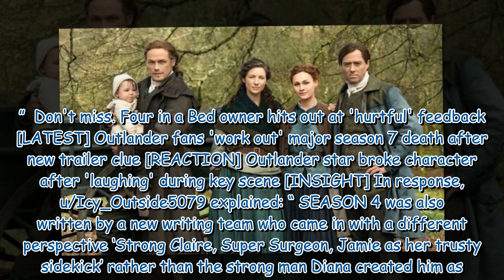Outlander fans fume over Claire Fraser’s ‘annoying’ change from books